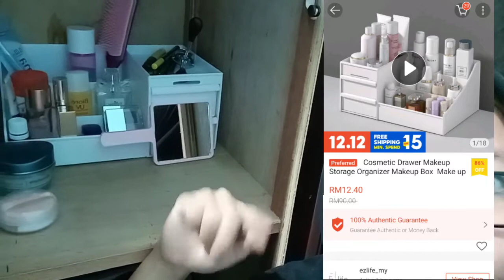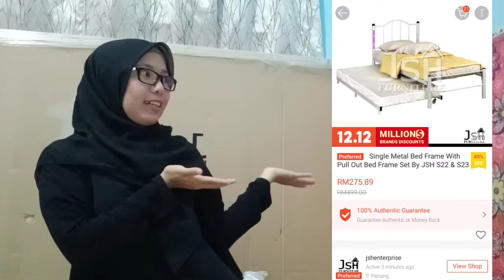Unboxing SHOPEE (12.12 sale)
Hai semua!!!

Harini Nadia nak unboxing barang-barang yang Nadia beli dari shopee.. Korang nak tahu Nadia beli apa?

Pssttt.. korang nampak kan Nadia tak biasa 'eye contact' dengan camera.. Hihihi.. maafkan saya..

Orang kata "practice makes perfect".. Haaaa gituuuu..

Haaa tekan sekali icon Loceng untuk dapatkan video-video dari Nadia

Salam perkenalan dari saya insan kerdil yang tak punya apa-apa